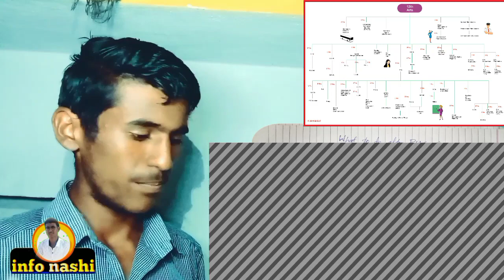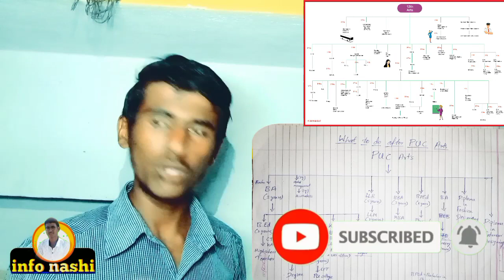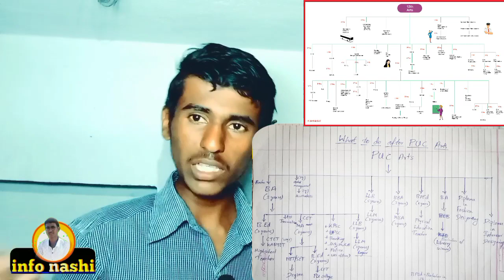Career Options After 2nd PUC Arts | BA, B.Ed, LLB, IAS | Career Guidance In Kannada | info nashi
Career Options After 2nd PUC Arts | BA, B.Ed, B.P.Ed, LLB, Banking, IAS | Career Guidance In Kannada

What to do next after 2nd PUC Art's